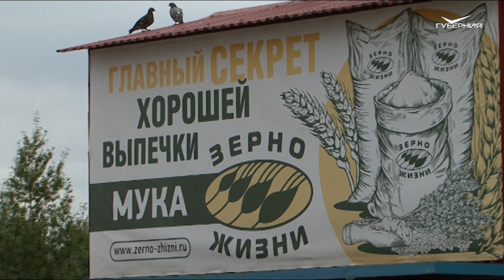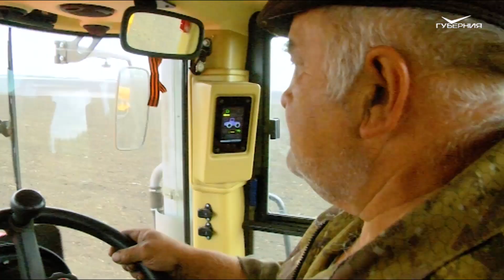Куда увозят самарскую пшеницу? Агрокурьер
Корабли в моей гавани. С тольяттинского причала возобновилась водная отгрузка агрокультур. Первые партии самарской пшеницы отправились к далеким юго-азиатским берегам.

Куда падает яблоко от яблони? Садоводы Сергиевского района видят будущее в глубоком переделе фруктово-ягодной продукции и делают ставку на экологичность.